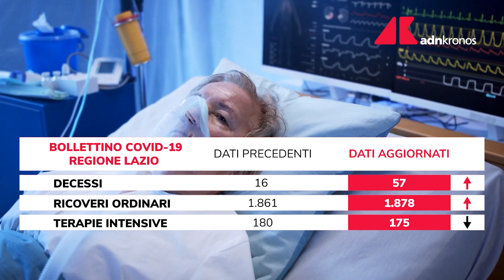Bollettino Covid regione Lazio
I dati delle ultime 24 ore, con il dato dei positivi in aumento.